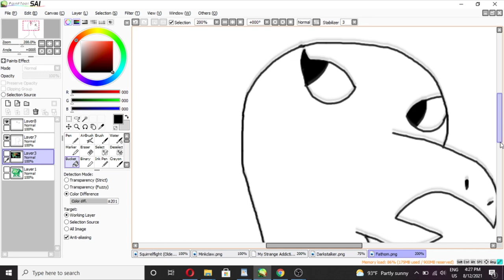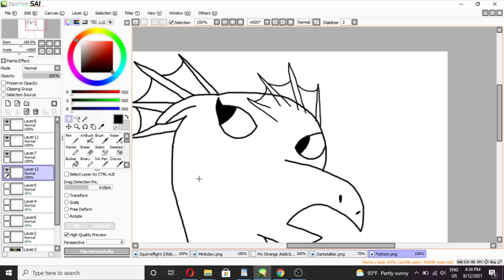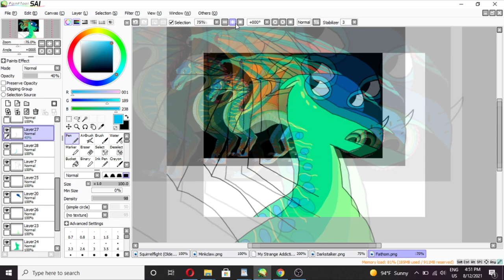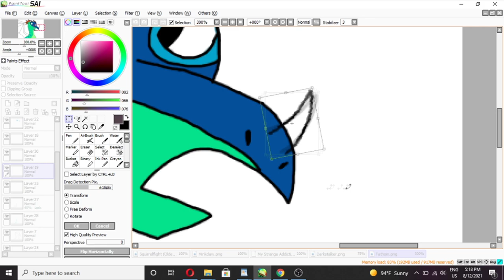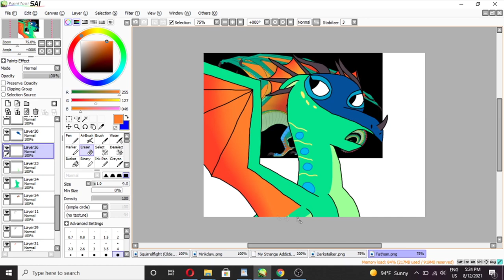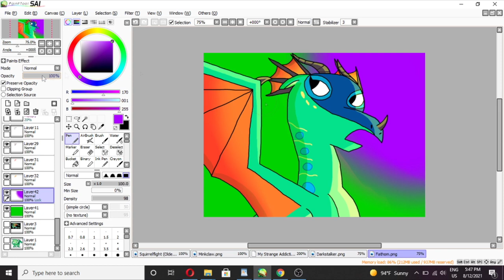[Glory Speedpaint] WINGS OF FIRE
Hello, I'm still here! Despite being summer I kind of struggled on what to do. ^^' But I do feel more motivated now since I kind of have a idea of what I want to do now, so look out for that! :D

Introducing the sarcastic queen, Glory! My favorite Wings of Fire character from the series! I admire her so much, and glad she was able to become something important despite many putting her down.

This speedpaint may be a bit...rushed, but it's because I don't want my channel to die and I was thinking about drawing her so...xD